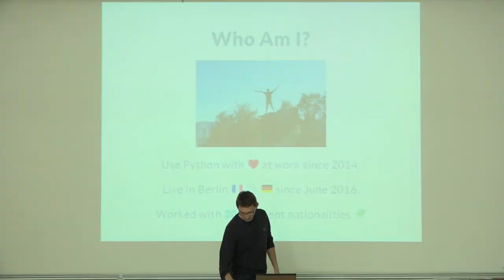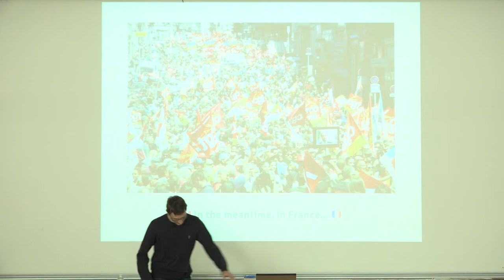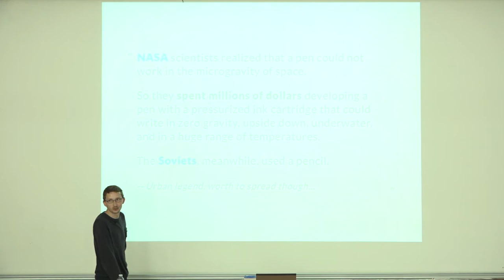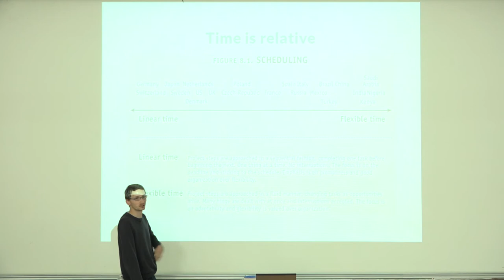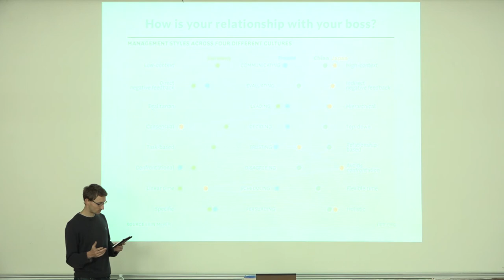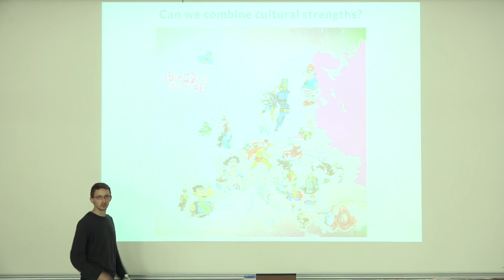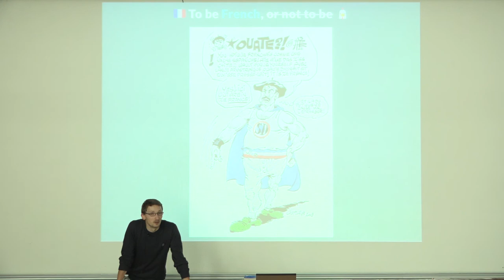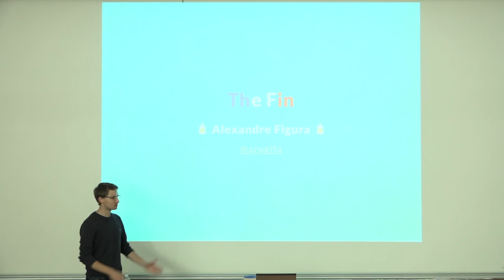Building International Teams par Alexandre Figura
Building a successful team is not that easy. But when your members come from countries all over the globe, it starts to become really challenging! We can all speak in English, we still have different cultures and different mindsets. However, this diversity turns out to be the greatest strength of international teams. To understand why, we need to look back in history, to travel through the ages, and see where our modern civilizations come from. At the end of our journey, we will discover what makes these teams so polyvalent, and why they can be an example for all of us.